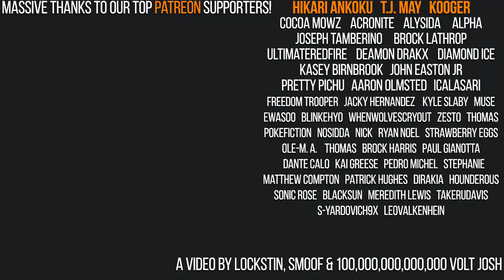Pokemon Theory: The MEANINGLESS Power of Electivire! | Gnoggin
The Pokedex says that Electivire uses 20,000 volts of power, that's crazy right? or is it? what does that even mean? how does electricity work? How do electric pokemon use it? I'm so confused!